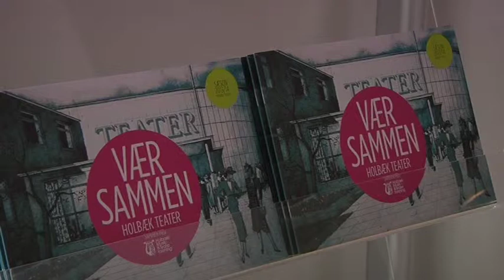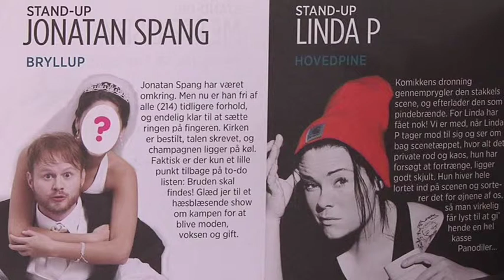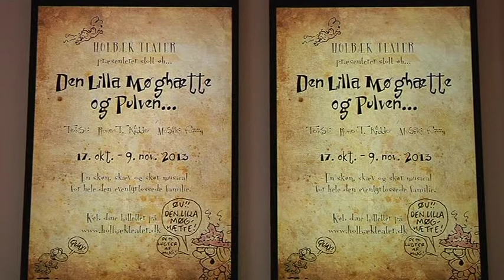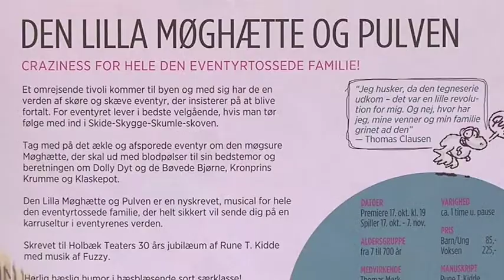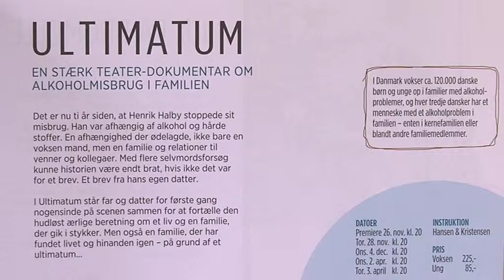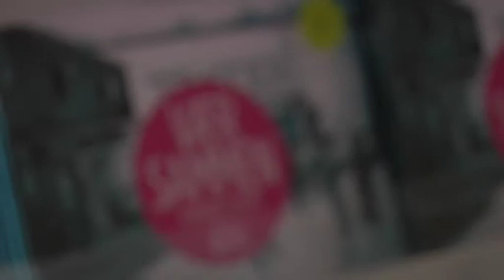771 Solceller i Kenya